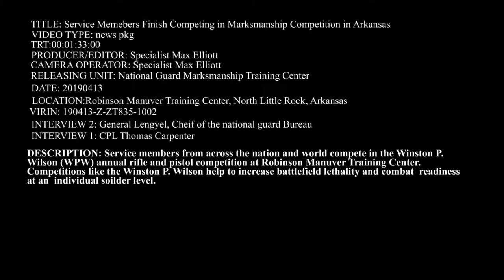2019 WPW Rifle & Pistol Feature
National Guardsmen from across the United States and American territories compete at the Robinson Maneuver Training Center, North Little Rock, Arkansas. The National Guard Marksmanship Training center is hosting the 48th Winston P. Wilson Championship and the 28th Armed Forces Skill at Arms Meeting Rifle and Pistol Matches April 6 through 13, 2019.